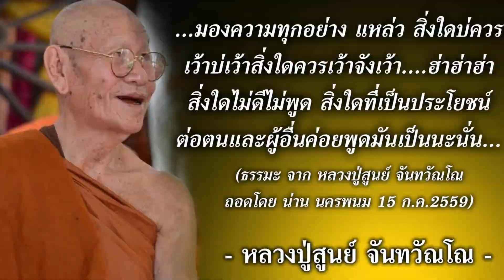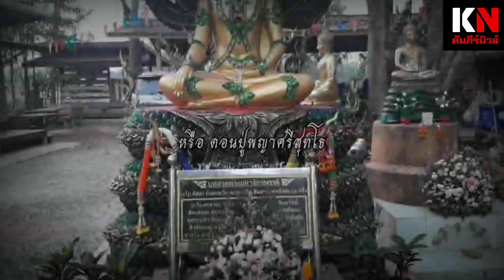วินาทีนี้...หลวงตาสูนย์โดดเด่นวัตรคำสอนคมปฏิบัติงามวัตถุมงคลเหรียญยอดนิยม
หลวงตาสูนย์ จันทวัณโณ ท่านบวชสามเณรเป็นศิษย์หลวงปู่สีลา อิสสโร เจ้าอาวาสและผู้สร้างวัดป่าอิสระธรรม จ.สกลนคร มาตั้งแต่วัยเยาว์ ทุกครั้งที่มีโอกาสจะได้ติดตามหลวงปู่สีลาไปฟังสนทนาธรรมกับหลวงปู่มั่น ภูริทัตโต#พระดีเกจิดัง